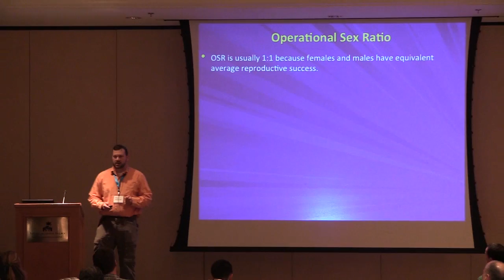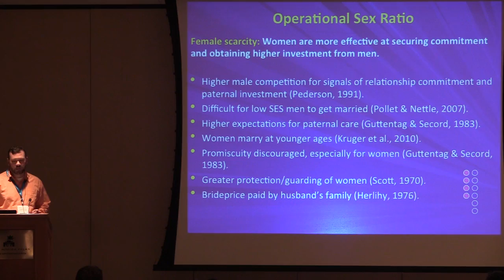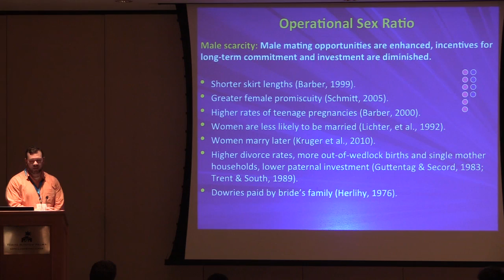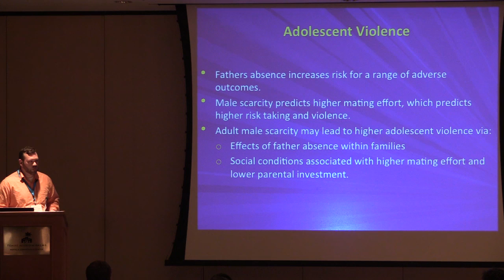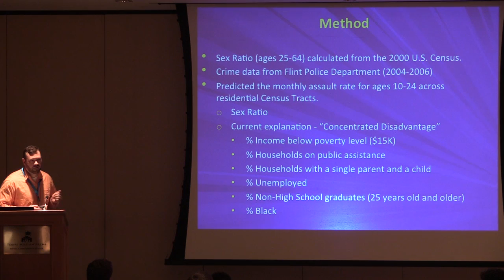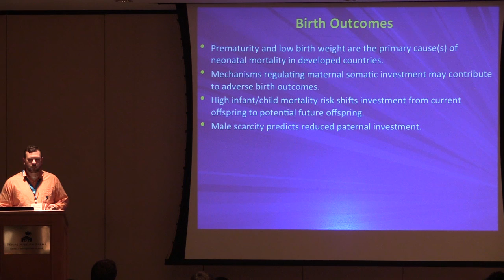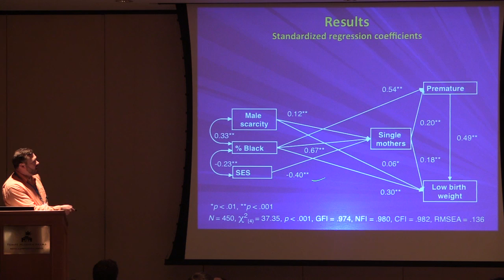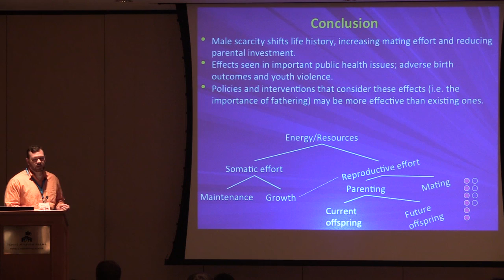Impact of the sex ratio on health patterns in modern human populations | Daniel J. Kruger | ISEMPH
The relative proportions of potentially reproductive males and females in a population influence behavioral dynamics related to reproduction. Patterns following from the Operational Sex Ratio in other species are reflected in human populations. Because the reproductive strategies of men and women are somewhat divergent, market influences of supply and demand on the intensity of mating competition and selectivity for partners produce different outcomes in female biased and male biased populations. Scarce females are more effectively able to secure commitment from partners as well as demand higher levels of resource investment. Male mating opportunities are enhanced by scarcity and incentives for long-term commitment are diminished. This project documents the impact of the sex ratio on multiple aspects of human life history related to social and health outcomes, including youth violence, reproductive and marital dynamics, and birth outcomes. Results demonstrate the power of evolutionary Life History Theory as framework for understanding persistent social and health issues in modern populations and indicate that imbalance sex ratios are an important risk factor for adverse health outcomes.

"The impact of the sex ratio on health patterns in modern human populations"
Daniel J. Kruger